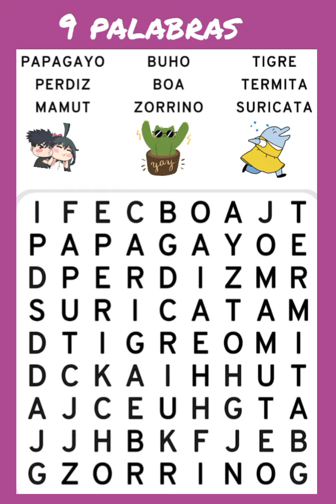9 palabras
9 palabras